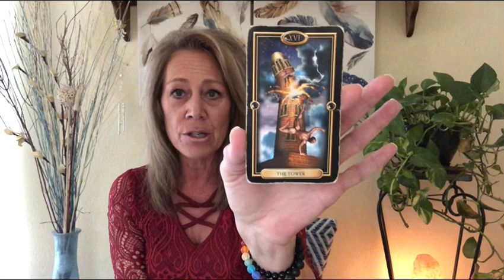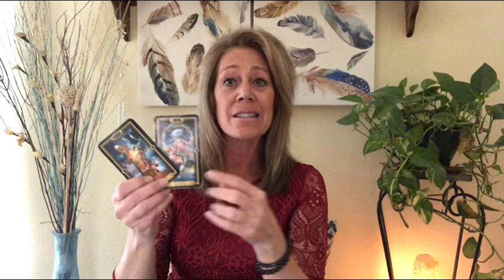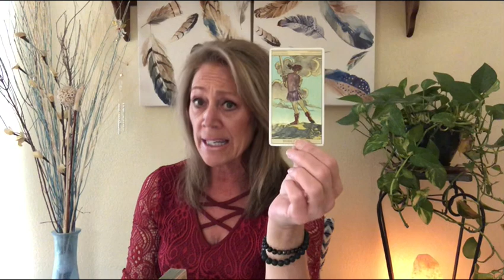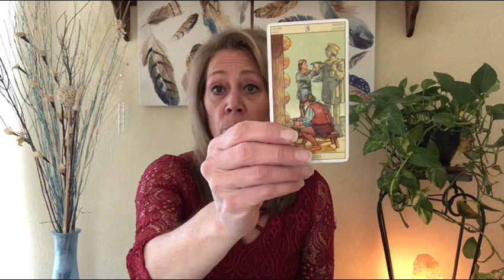Scorpio - Let God to Take Over & Only Good Will Come. February Mid 2019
Private Readings Currently Closed at this time

Recommended:
Tarot Cards

Much Love
Lori Ann